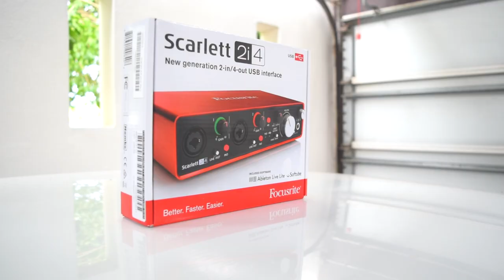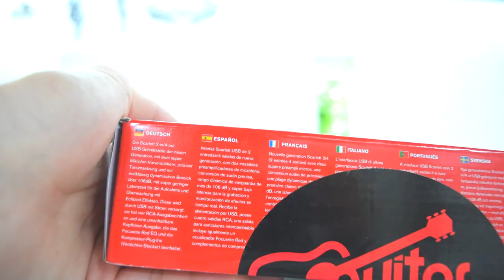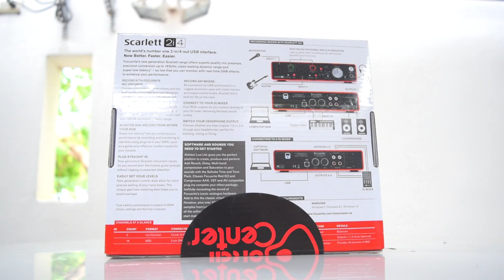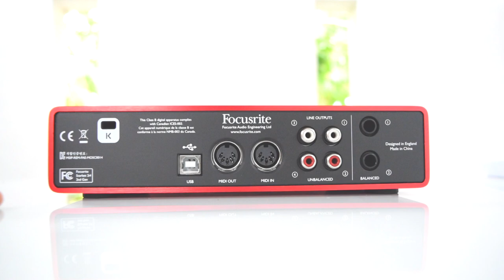Scarlett 2i4 Unboxing Español